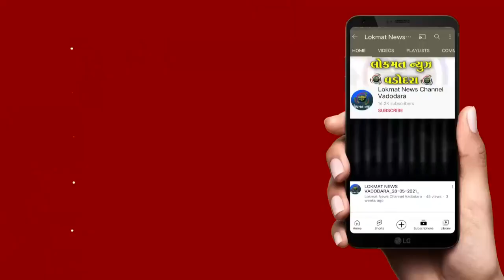શહેરમાં લગાડેલા હાનિકારક કોનોકોર્પસ વૃક્ષોની છટણીની પાલિકા તંત્ર દ્વારા કામગીરી શરૂ કરાઇ